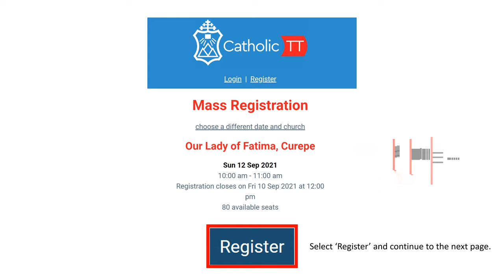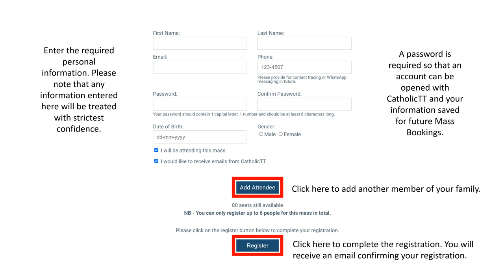Our Lady of Fatima R.C. Church: Mass Booking Tutorial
All credit to the composers.